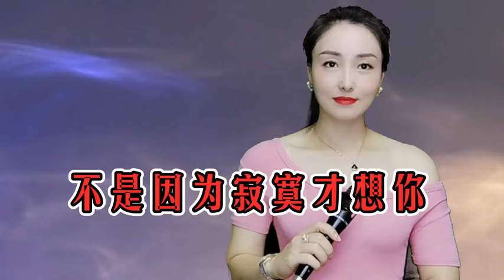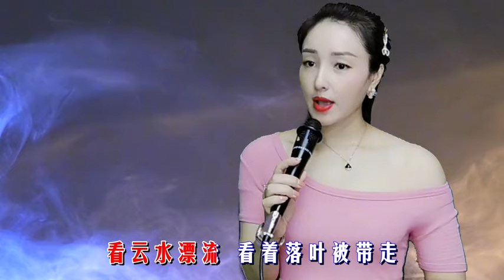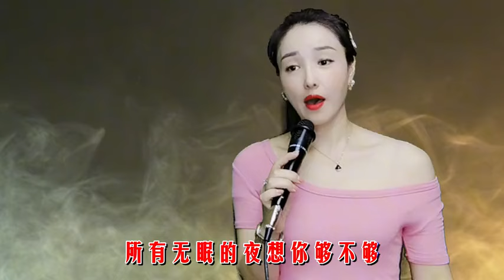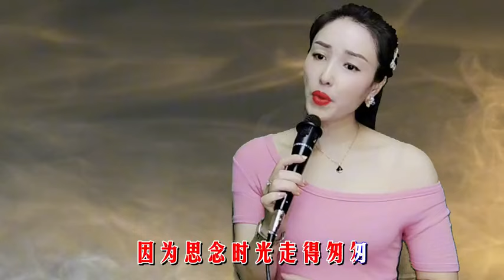一首经典情歌《不是因为寂寞才想你》旋律优美，歌词感动！听醉了